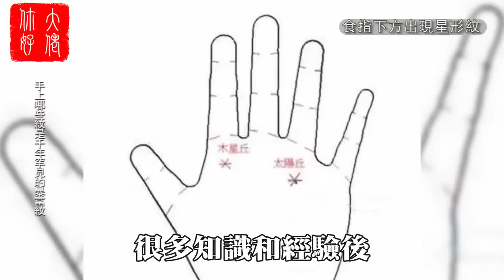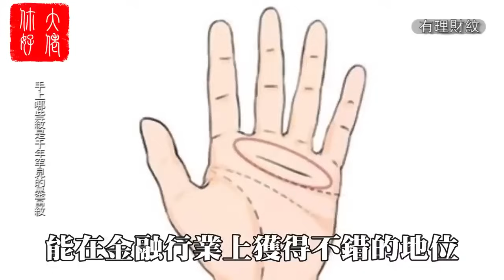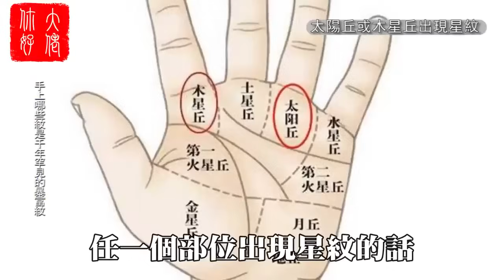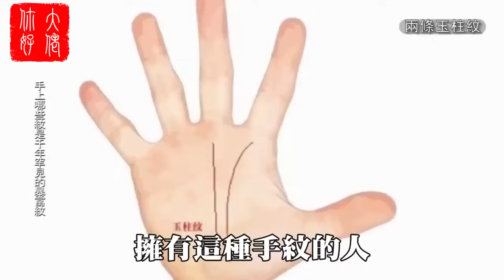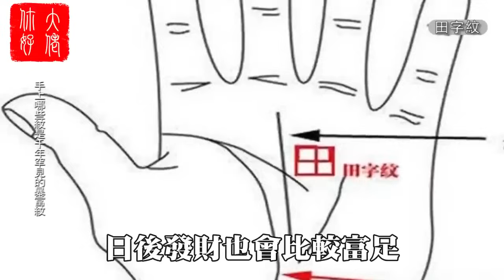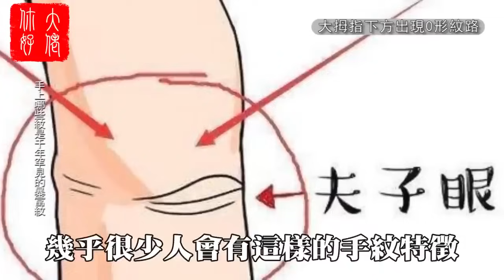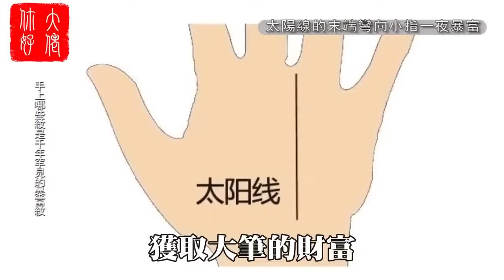有此「發大財」的手紋，註定一生是大富大貴的命